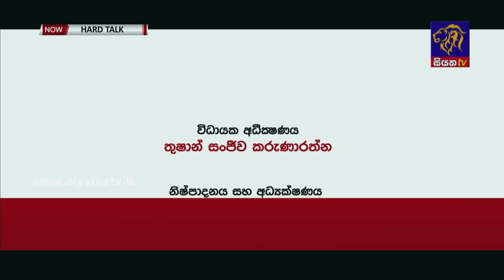Hard Talk | Suresh Gamage | SEASON 02 | Episode 08 | 2023 - 07 - 29 | Siyatha TV